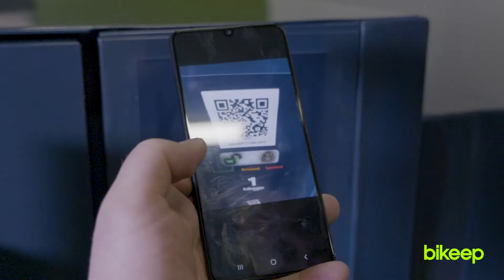Introduction of Bikeep products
From bike charging and parking docks to scooter stations for personal scooter parking and charging, to secure smart bike lockers and rental stations for scooters and of course, the heart and brain of all Bikeep products: the IoT.